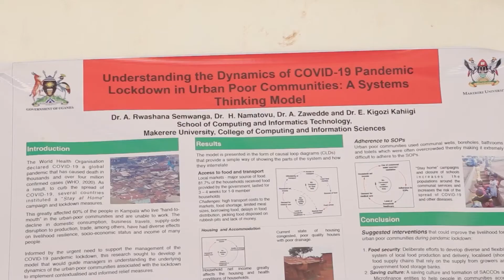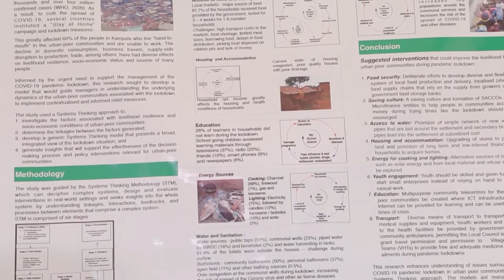CoCIS Hasfa Nakasujja A Systems thinking Model Project